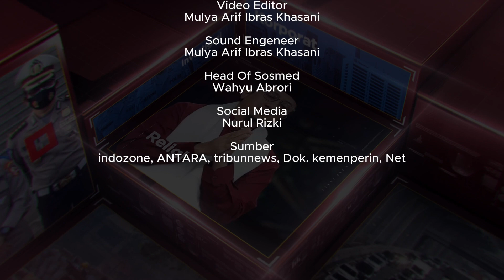10 Perusahaan Tekstil di Indonesia Lakukan PHK Massal, Pesangon Masih Jadi Tanda Tanya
Sepanjang tahun 2024, sebanyak 10 perusahaan tekstil di Indonesia telah melakukan PHK massal dengan total sekitar 13.800 karyawan yang ter-PHK. Enam perusahaan melakukan PHK karena penutupan pabrik, sementara empat lainnya untuk efisiensi jumlah pegawai.